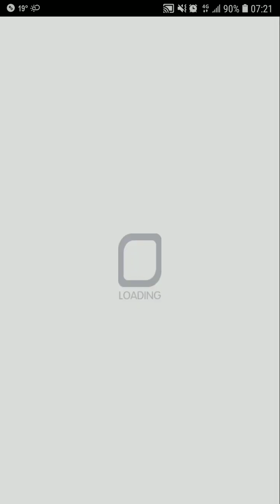Crash Fever【女王塔】艾爾芙萊姆（蘿斯）12樓